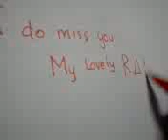MY RAN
I DO MISS US :')